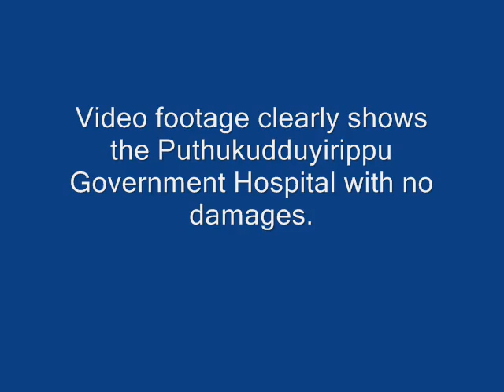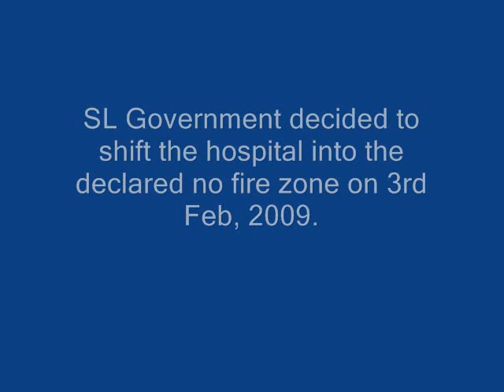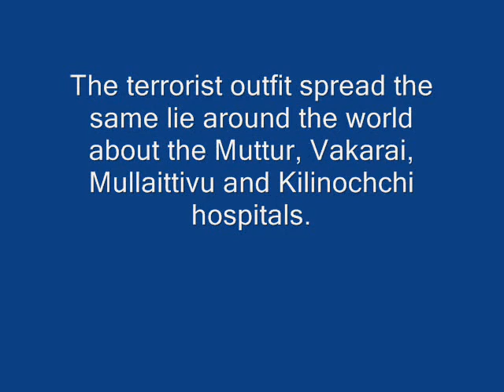LTTE has taken UN foir a ride - Puthukudduyiruppu Hospital Intact!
Sri Lanka Air Force today (Feb 6) released a video footage taken by a beachcraft yesterday (Feb 5) at around 1.55p.m., during a reconnaissance mission over Puthukudduyiruppu area. The video footage clearly shows the buildings of the former Puthukudduyiruppu hospital with no damages caused due to artillery fire or aerial bombardment.

Earlier, UN officials charged the government for attacking the hospital with "cluster bombs". However, the ill informed UN officials were later made aware that Sri Lanka Air Force does not possess "cluster bombs" and the hospital was actually operating under the Health Ministry of the same government that they had levelled their charges against.

As the LTTE terrorists positioned their artillery batteries at the hospital premises and started firing at troops, the government decided to move the hospital into the no fire zone demarcated for the civilians in the area on 3rd February 2009. Since then the hospital buildings are no longer occupied by the patients or the medical staff. The video footage clearly shows that even after the vacating of the hospital neither air force nor army have targeted the hospital buildings despite the false propaganda of the LTTE.